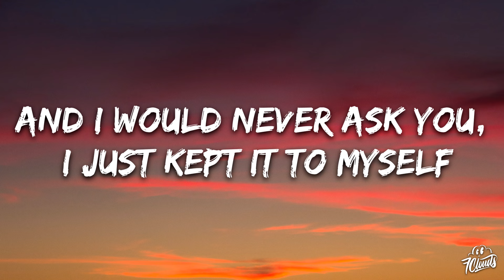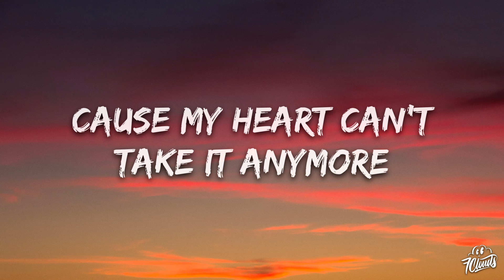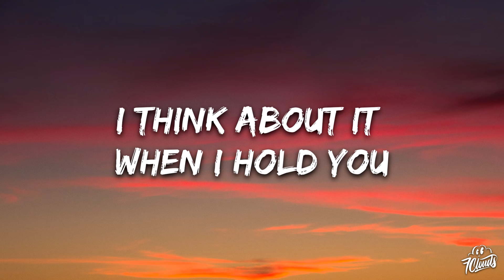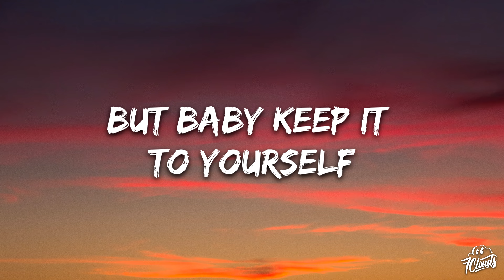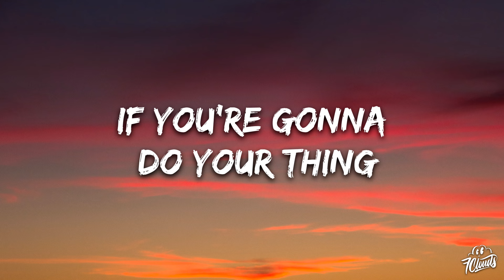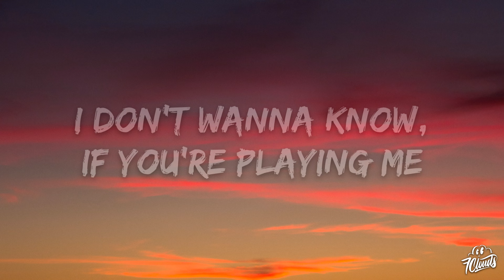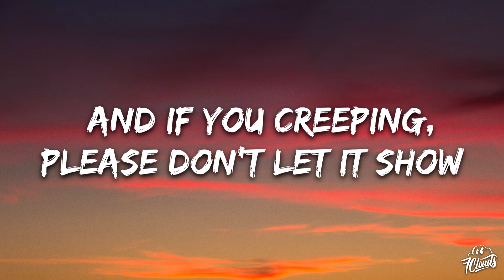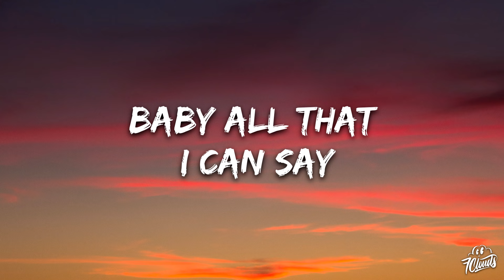Metro Boomin, The Weeknd, 21 Savage - Creepin' (Lyrics)